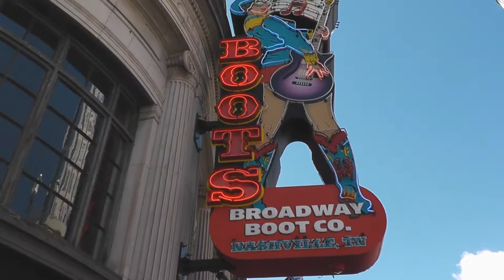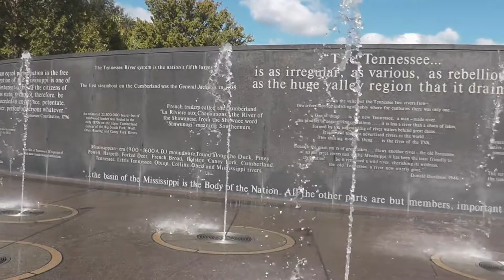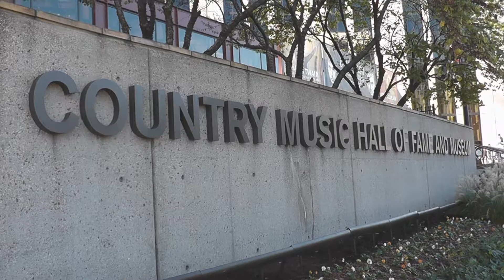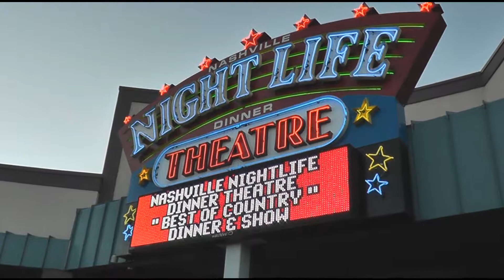Smoky Mountains #6 - "Nashville City Highlights"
Join us for a FUN visit to Nashville, Tennessee, the heart of the country music world.  This is Episode #6 of our 7-day "Smoky Mountains & Bluegrass Tour" in October, 2017.  This group tour was organized by Premier World Discovery, for "Santa Maria Seniors Travel Club," and "Sunnyvale Senior Center."